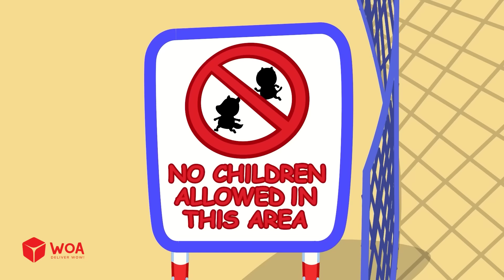¡No Escondas Comida en la Piscina!😝 Juegos Divertidos en la Piscina para Niños | Dibujos Animados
► Acerca del canal Bearee:
¡Bienvenido a nuestro canal! ¡Exploremos el mundo de hielo de Bearee!
Bearee es un inteligente y adorable oso polar de 5 años que vive en la gélida ciudad Savie del Reino de la Sabana, junto con sus padres y hermanos Bonnie y Billy. Pingee, Roro, y especialmente el famoso, son sus mejores amigos.
Nuestra animación gira en torno a las experiencias cotidianas de Bearee en el mundo del hielo con su familia, amigos, profesores, vecinos y objetos humanizados. Nuestro principal objetivo es entregar valores entretenidos y educativos a niños entre 3 y 8 años. A través de las divertidas historias de Bearee, los niños aprenden sobre consejos de seguridad, colores, números, buenos modales, buenas costumbres, hábitos saludables, profesiones, etc…

 Activar campana de notificación"